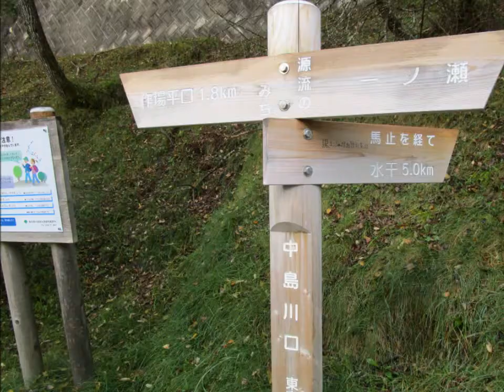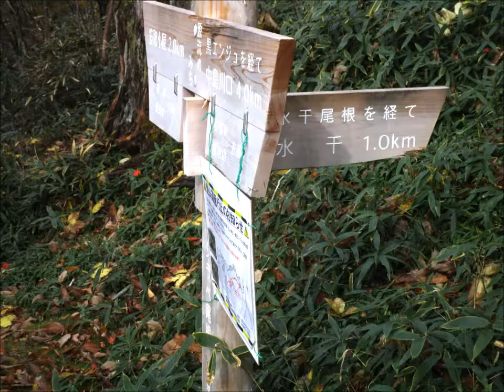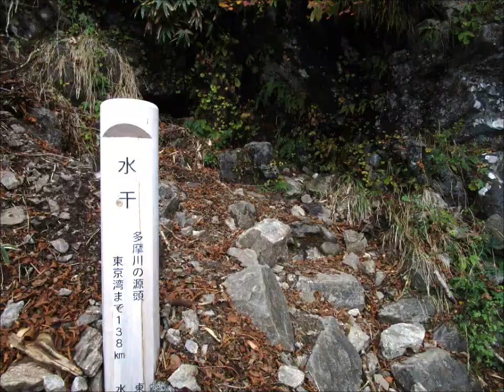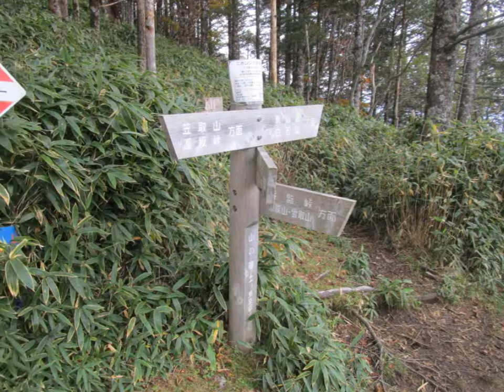笠取山スライドショー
2018年10月16日、山梨県の笠取山と唐松尾山に登った時の写真でスライドショーを作ってみました。

The language chiefly used in my video is Japanese, but I consider adding English subtitles to my works upon a request from audience. I will try to help you well understand what is told in the video.